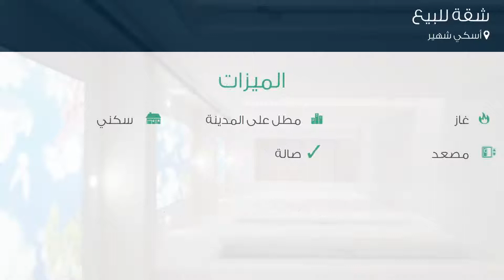شقة للبيع في أسكي شهير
تفاصيل العرض:-

رقم: 3616142

ميزات:-

2 الغرف, 1 غرف أخرى, 1 عدد دورات المياه, 1 سعة مرآب السيارات, 3 عدد الأدوار, 3 رقم الدور, غاز, مطل على المدينة, سكني, مصعد, صالة